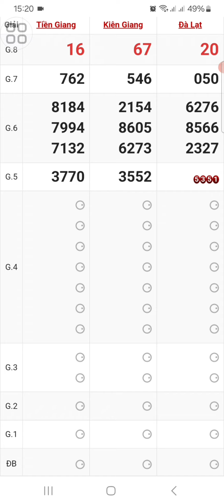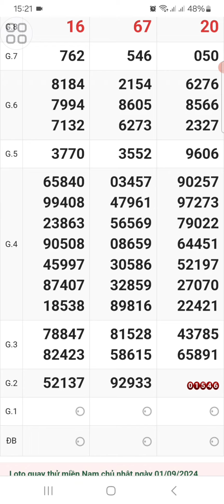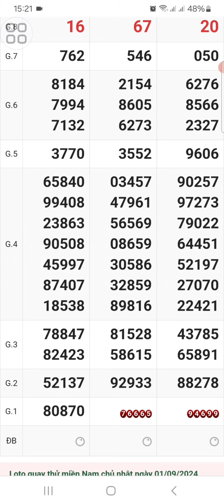quay thử xổ số miền Nam hôm nay ngày 1/9/2024,xsmn